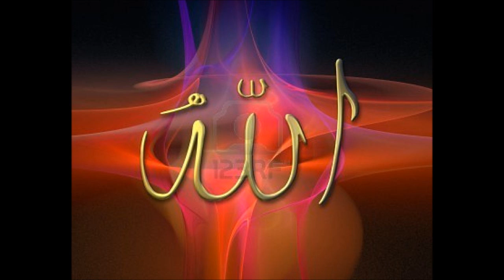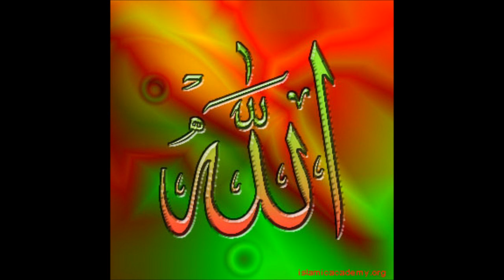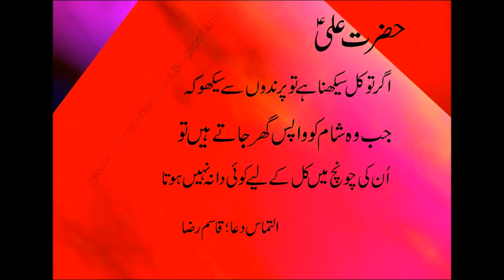zikar nabi daa